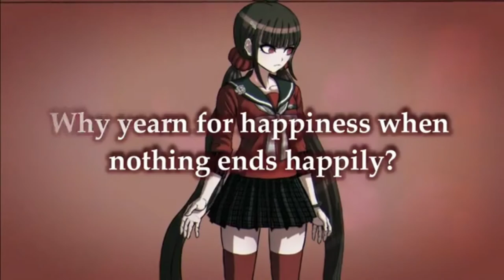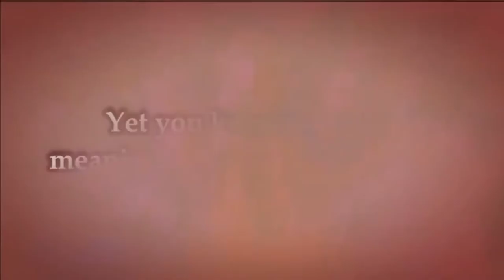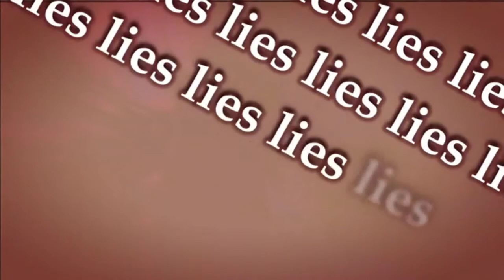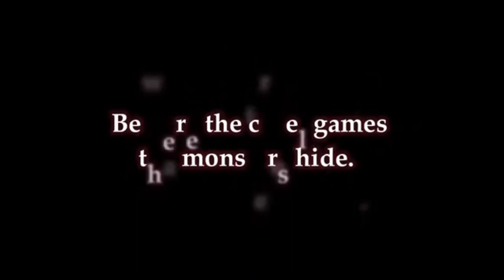Do you wanna die? [Maki Harukawa Fan Song] Karaoke/Instrumental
Song by: @Mcki Robyns-P